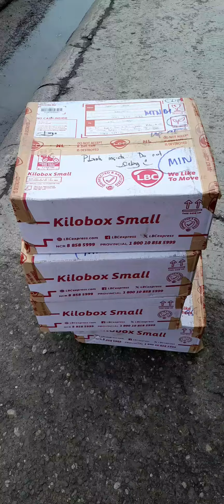NAPAKAGALING MAG AIR DRY NG SUCCULENTS FROM BENGUET TO DAVAO CITY